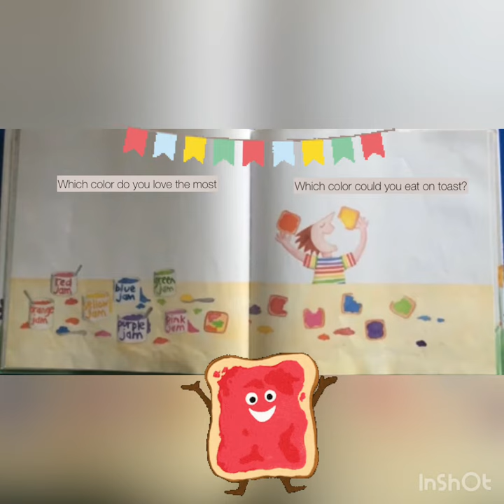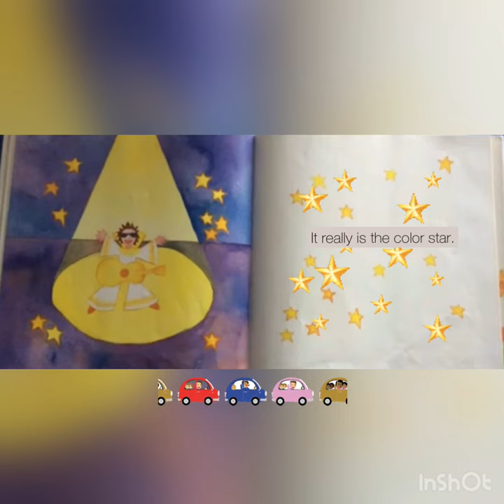Yellow is my Color Star by Judy Horacek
A cute book about colors!